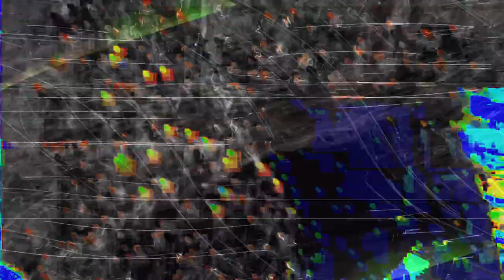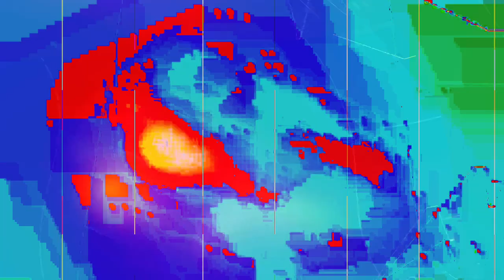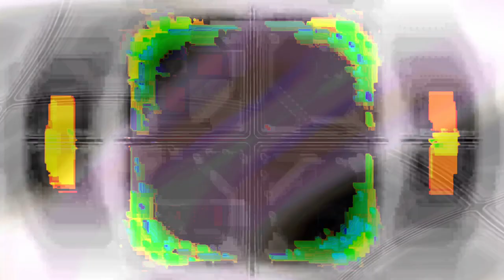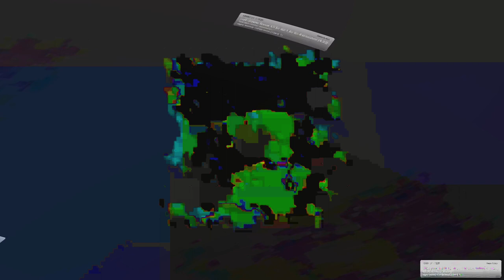[EPILEPSY WARNING] Movie 24 01 26 22h20m58s